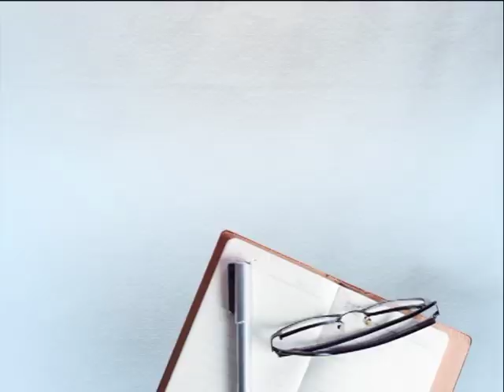ਚਿੱਟੇ ਕਰਕੇ 'HIV' ਦੇ ਸ਼ਿਕਾਰ ਨੌਜਵਾਨ ਦੀ ਇਸ ਮਾਂ ਅਤੇ ਭੈਣ ਕੋਲੋਂ ਸੁਣੋ ਆਖਿਰ ਜਿੰਮੇਦਾਰ ਕੌਣ ਹੈ ?